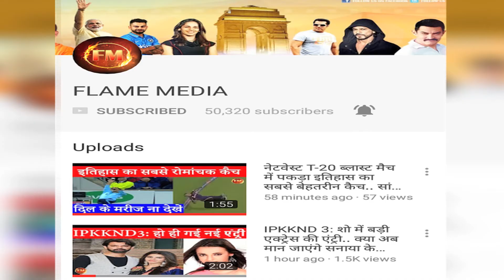बगैर शराब के नहीं रह सकती करीना, कंगना, अमीषा, सुष्मिता.. वजह है अलग-अलग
बगैर शराब के नहीं रह सकती करीना, कंगना, अमीषा, सुष्मिता.. अलग-अलग है वजह